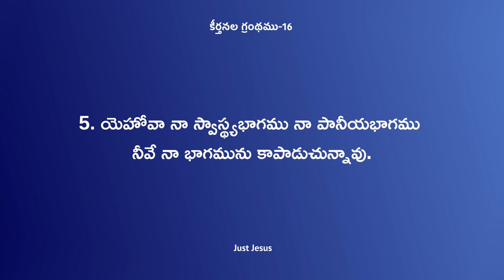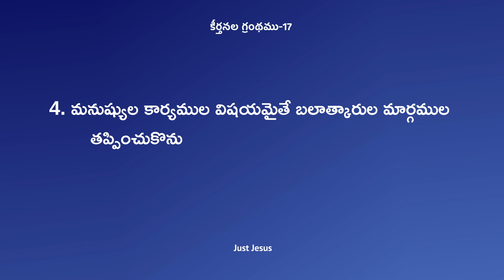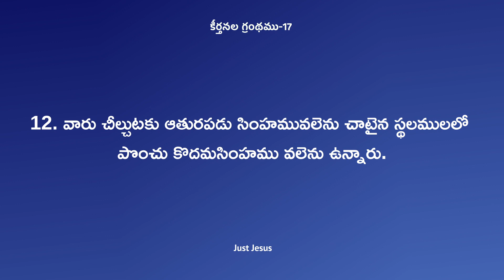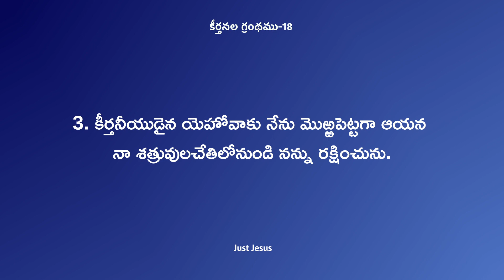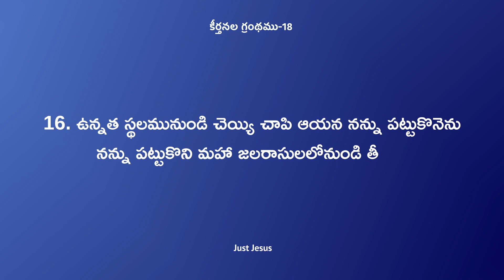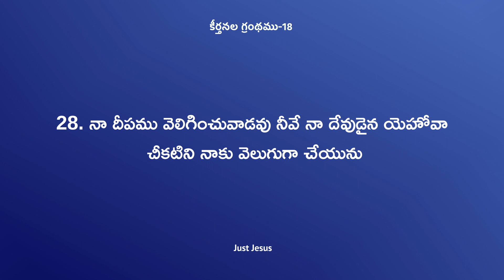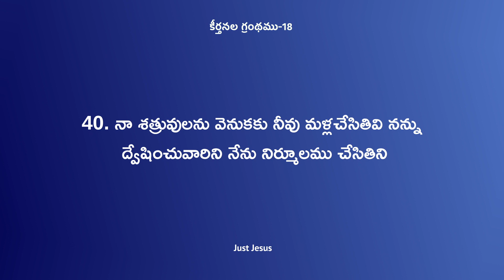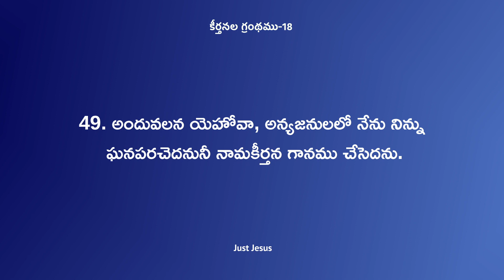The Book Of Psalms Chapter16.17.19 కీర్తనల గ్రంథముpromise Telugu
telugu christian,telugu christians,telugu christian song,telugu christian